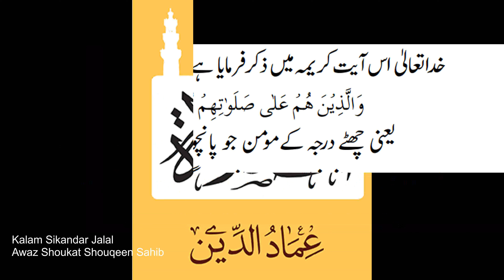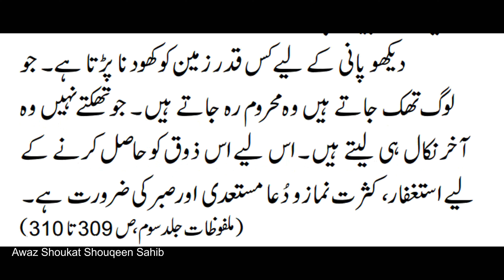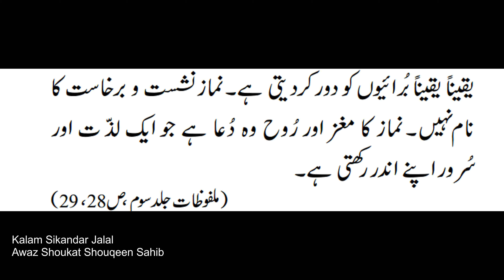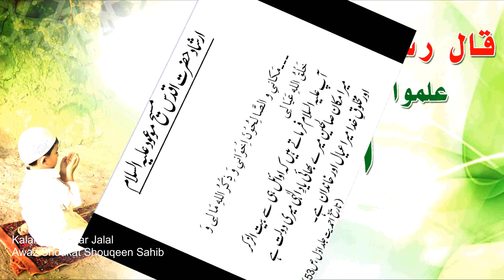میں نور کی تلاش میں خدا کے گھر چلا گیا کلام سکندر جلال آواز مکرم و محترم شوکت شوقین صاحب